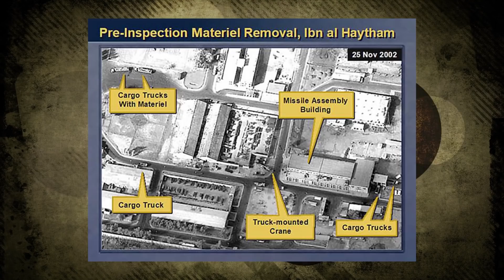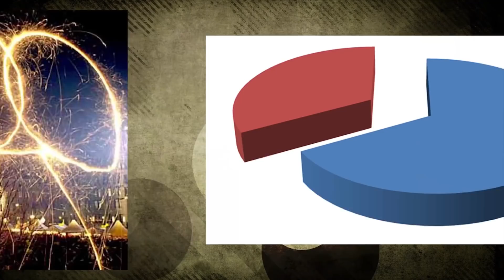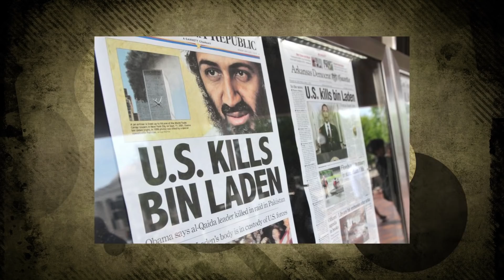The Death of Bin Laden and the Birth of ISIS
Within a week of 9/11, the United States announced a global war on terror which continues to this day and would spend every last dollar they had and sacrifice thousands of their young people to get their revenge. What was next for both America and Al-Qaeda? How did we get from there to the murky situation we’re in today? Let’s take a look.

I have a curious cat account for anonymous questions for me